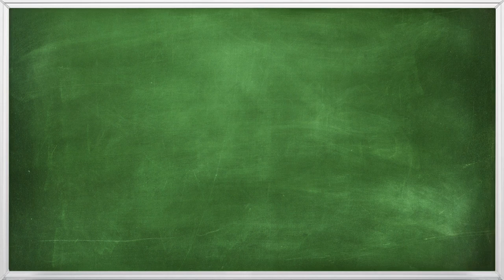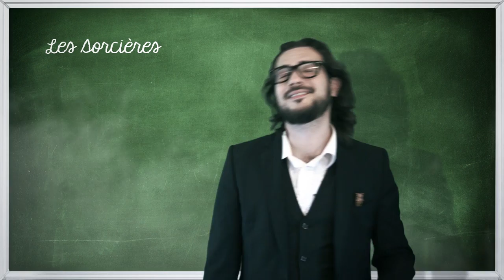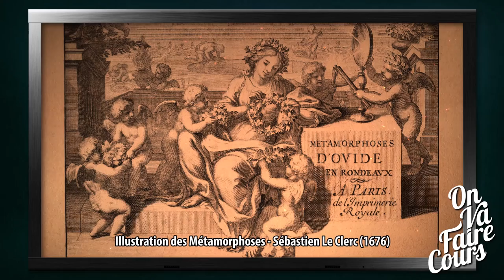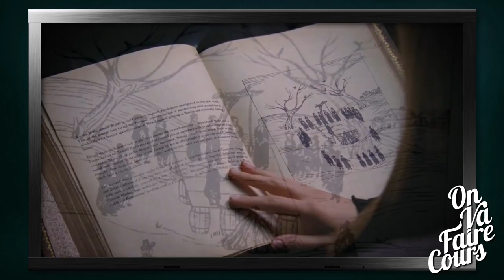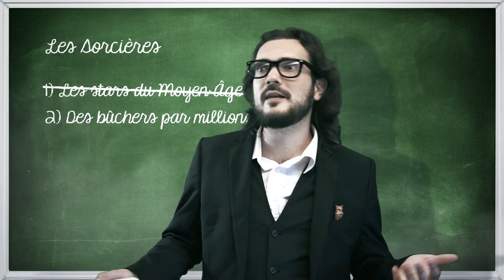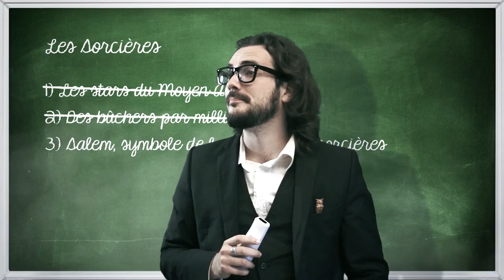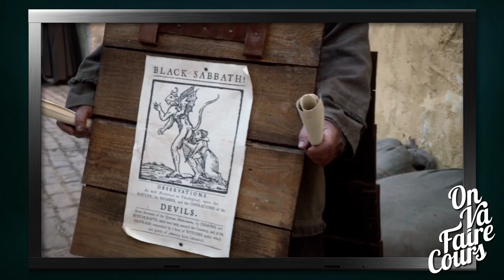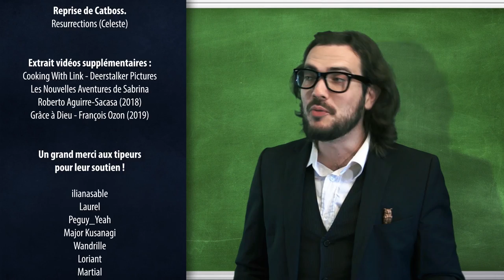ON VA FAIRE COURS • LES SORCIÈRES - Les clichés de l'Histoire au cinéma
Neuvième épisode spécial Halloween focalisé sur les sorcières du folklore occidental, avec une partie entièrement consacrée aux événements de Salem. D'où vient la caricature de la vilaine jeteuse de sorts ? Étaient-elles vraiment pourchassées en masse par l'Église ? Les procès de Salem étaient-ils les plus meurtriers de l'Histoire ?

Si vous avez apprécié l'émission et que vous souhaitez nous soutenir afin que l'on puisse faire d'autres épisodes, on vous invite à participer à notre page Tipeee !

Toujours un très grand merci aux talentueux étudiants pour leurs voix. Merci Bilou, Vallab, Ginger, Meeea et Castor Mother ! Jetez un œil à leurs chaînes YouTube !

00:00 - Introduction
03:28 - Récapitulatif historique
11:35 - Partie 1 - Les stars du Moyen Âge
18:40 - Partie 2 - Des bûchers par millions
28:44 - Partie 3 - Salem, symbole de la chasse aux sorcières
45:02 - Conclusion
46:58 - Générique
47:53 - Bonus

Sources :
➤ « Magie et Sorcellerie en Europe, du Moyen-Âge à nos jours », sous la direction de Robert Muchembled
➤ « The Oxford Handbook of Witchcraft in Early Modern Europe and colonial America », sous la direction de Brian P.Levak